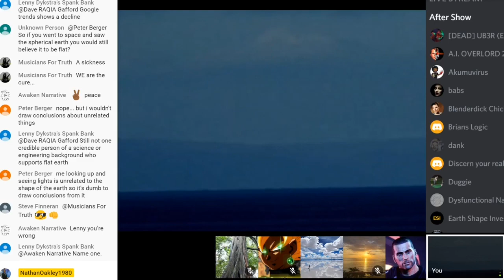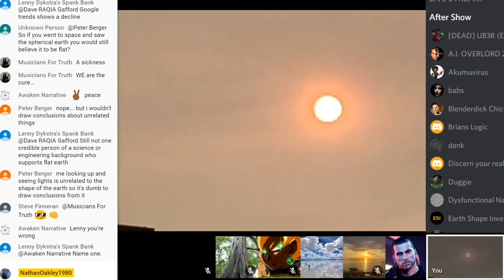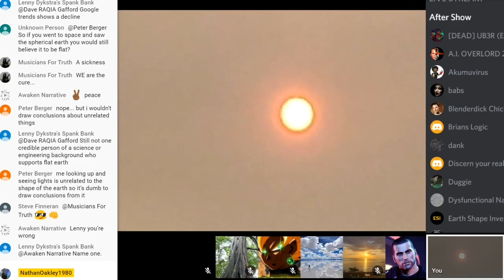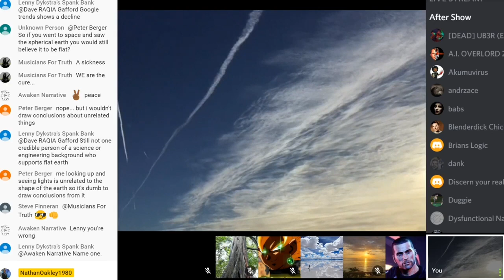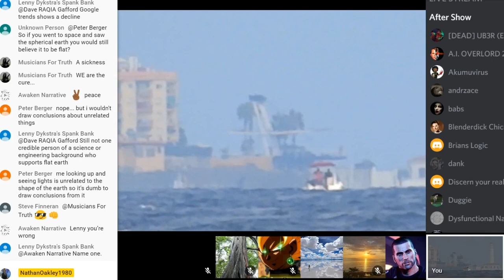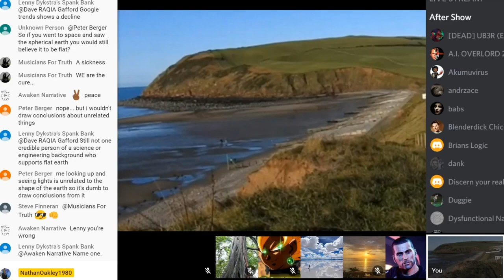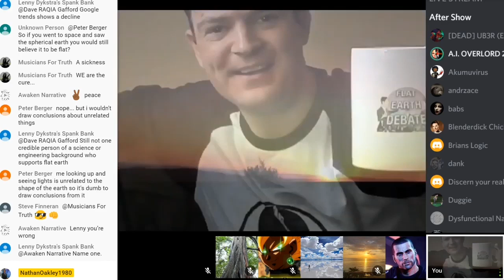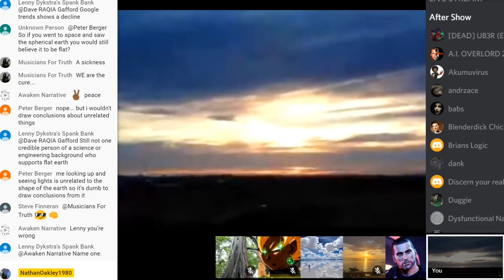Quantum Eraser Calls Out PHD Astronomer Doctor Danny Faulkner For “Falling Flat”